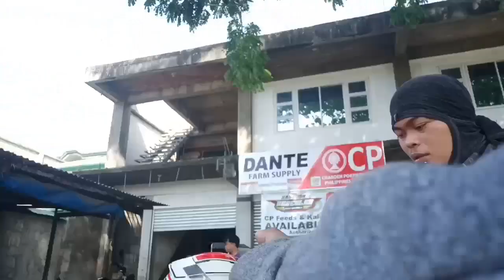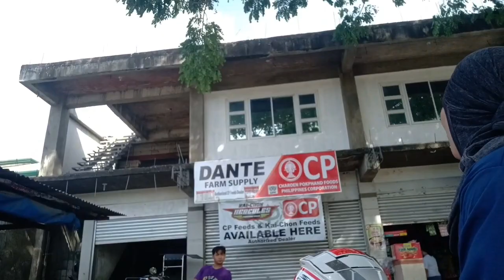Nagpagawa ako nang open pipe,yung tubetype